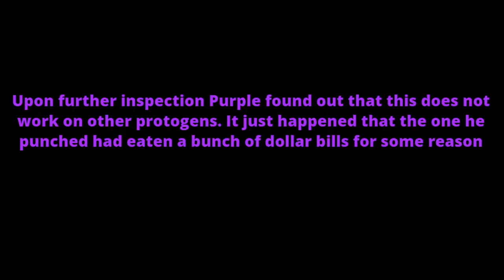Protogens Are Like ATMs?